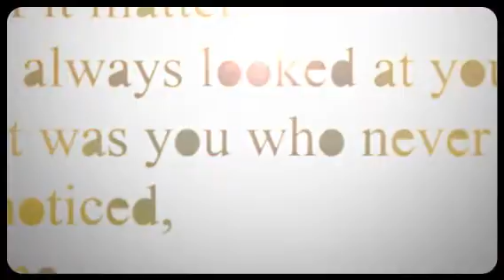break my heart (Created